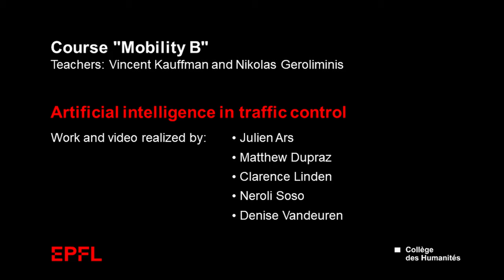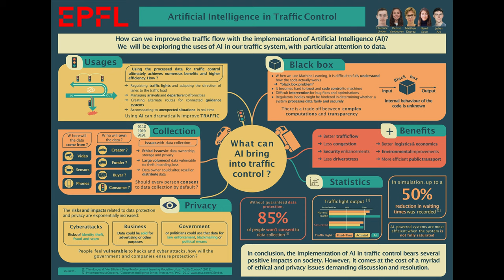Artificial intelligence in traffic control – EPFL SHS Course Global Issues 2020 "Mobility B"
Presentation of the work done by five students of the SHS Global Issues 2020 "Mobility B" course given by teachers Vincent Kauffman and Nikolas Geroliminis.
Students : Julien Ars, Matthew Dupraz, Clarence Linden, Neroli Soso, Denise Vandeuren.
The "Global Issues" courses are organized by the College of Humanities and are open to all EPFL first-year Bachelor students. They provide an interdisciplinary approach to six current themes: food, climate, communication, energy, mobility, health. Each course is taught by pairs of professors, one of whom is an expert in natural sciences and engineering and the other an expert in the humanities and social sciences.
In the second half of the semester, students work in teams of five to carry out a project related to the theme they have chosen, which will be presented in the form of a poster. In total each year, nearly 290 posters are produced by the student teams, 12 are awarded prizes and 3 are presented live by the students during the Grand Témoin ceremony.